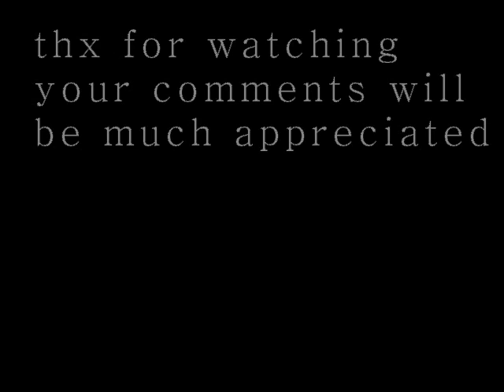Arch Enemy .Rythm "TONE" AMOTT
SUP YOUTUBER'S

here is another tone tryout.ARCH ENEMY "the Amott brothers.
still using my digitech gsp1101   direct in and no post effects added
your comments would be really helpful and appreciates.Used the pitch shifter as my guitar is tune to standard really good pitch shifter!

songs used are MY apocalypse and Nemesis

Gear
Digitech gsp1101
Ibanez rgd7421